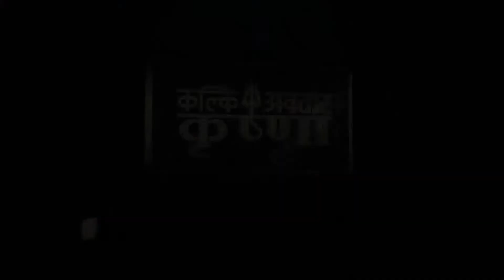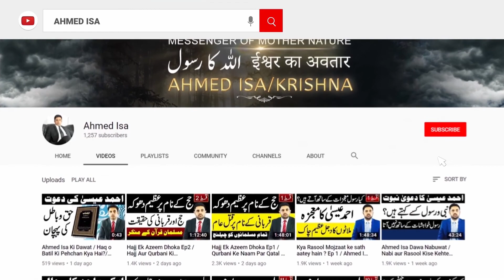Mirza Masroor ki Haqeeqat | Qadyani Kazzab | Qadyaniyat Badly Exposed | Ahmed Isa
Mirza Masroor ki Haqeeqat | Qadyani Kazzab | Qadyaniyat Badly Exposed | مرزا مسرور کارٹون کھیر کھانے والا فقیر نکلا | Ahmed Isa
By Messenger of Mother Nature Ahmed Isa / Kalki Avatar Krishna

مکمّل ویڈیو دیکھنے کے لئے لنک پر کلک کریں.

رابطہ کے لیے ای میل کریں

احمد عیسی رسول اللہ و خاتم النبیین کی الکتاب کو ڈاونلوڈ کرنے کے لیے درج ذیل روابط پر کلک کریں.                                                                                                                           ان روابط سے ڈاونلوڈ کر سکتے ہیں
Part 1

ان روابط سے بھی ڈاونلوڈ کر سکتے ہیں.مزید روابط کے لیے بھی انتظار کیجیے۔۔۔۔۔